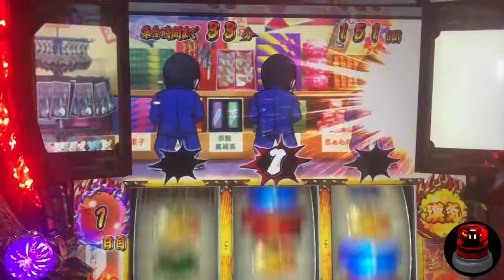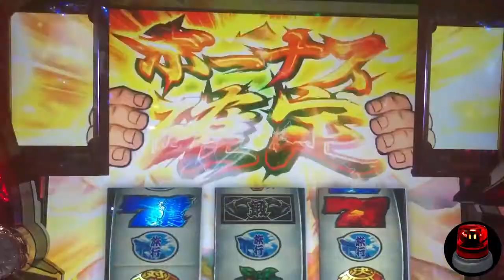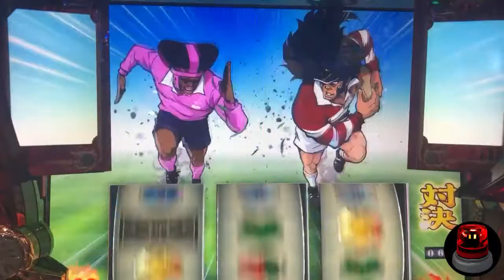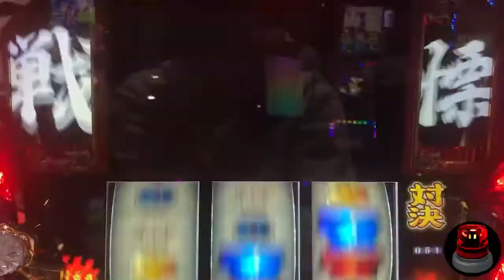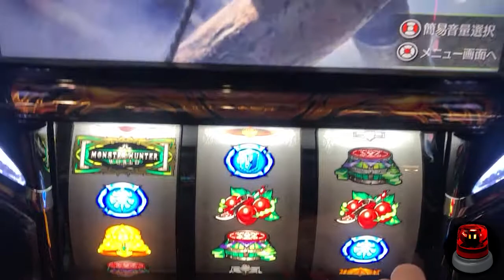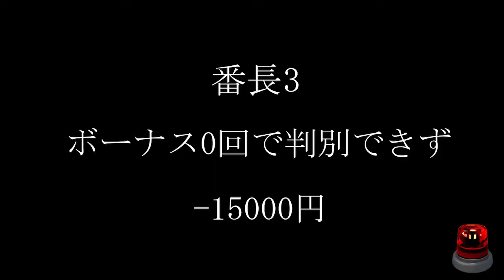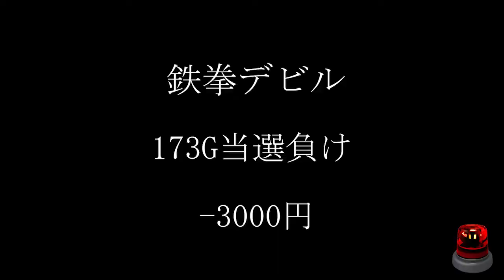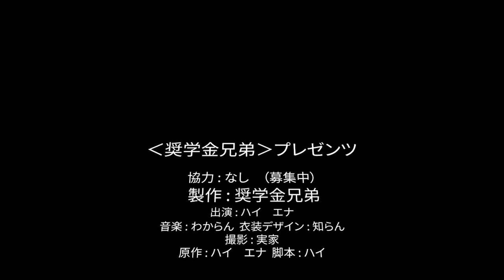1000万稼ぐ！【パチスロ期待値ハイエナ稼働 66話】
1.応募方法
概要欄の奨学金兄弟のラインの方に
動画内で発表されるキーワード送ってください！
もし格安SIM等でID検索できない場合は、
概要欄にある奨学金兄弟のTwitterの方にDMでご相談下さい。
PayPayでのプレゼントになります！

2.注意事項
抽選発表動画を締切日以降に出すので、
そちらでご自身が当選しているか確認していただき、奨学金兄弟のLINEに当選しましたとメッセージ下さい。
1週間たっても
メッセージがない場合は無効となります。
お渡しするのに時間がかかる場合がございますのでご了承お願いします。
※HA7のブランドグッズをお持ちの方は、
キーワードとともにHA7のブランドグッズを一緒に
写真を撮って送ってください！
抽選券＋１します！

奨学金兄弟
LINEアカウントID

プレゼント企画当選率アップ
のグッズが買えるHA7ショップのURLです！

☆パチスロで勝てば毎月やってます☆
毎月恒例！ゴミエナの恩返し8月分（20000円分プレゼント）の当選発表会動画になります！

毎月恒例！ゴミエナの恩返し8月分（20000円分プレゼント）の企画説明動画になります！

毎月恒例！ゴミエナの恩返し7月分（25000円分プレゼント）の当選発表会動画になります！

毎月恒例！ゴミエナの恩返し7月分（25000円分プレゼント）の企画説明動画になります！

毎月恒例！ゴミエナの恩返し6月分（15000円分プレゼント）の当選発表会動画になります！

毎月恒例！ゴミエナの恩返し6月分（15000円分プレゼント）の企画説明動画になります！

毎月恒例！ゴミエナの恩返し5月分（35000円分プレゼント）の当選発表会動画になります！

毎月恒例！ゴミエナの恩返し5月分（35000円分プレゼント）の企画説明動画になります！

毎月恒例！ゴミエナの恩返し4月分（30000円分プレゼント）の当選発表会動画になります！

毎月恒例！ゴミエナの恩返し4月分（30000円分プレゼント）の企画説明動画になります！

毎月恒例！ゴミエナの恩返し3月分（30000円分プレゼント）の当選発表会動画になります！

毎月恒例！ゴミエナの恩返し3月分（30000円分プレゼント）の企画説明動画になります！

毎月恒例！ゴミエナの恩返し2月分（33000円分プレゼント）の当選発表会動画になります！

月収支10％プレゼント企画の告知Twitter
引き弱くん

☆目次☆
00:25 押忍！番長3
05:41 パチスロ モンスター ハンター：ワールドTM 黄金狩猟
06:08 押忍！番長3
07:32 鉄拳4 デビルver
08:32 精算の儀

どうも。
奨学金兄弟です。

兄ハイと弟エナの
二人で合計1000万の奨学金が残っています。

その1000万円をパチンコ、スロットのみで稼いでみせます。

このチャンネルに、
しっかり稼ぐところを投稿していきます。